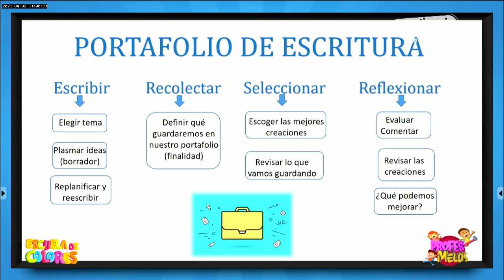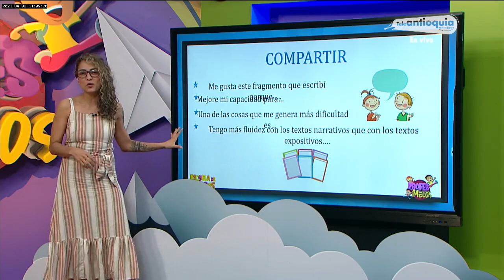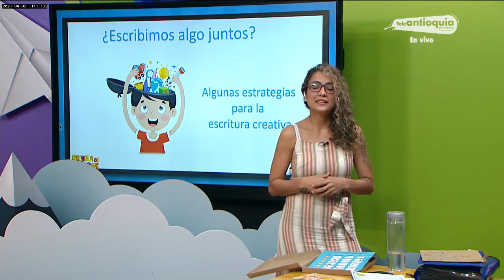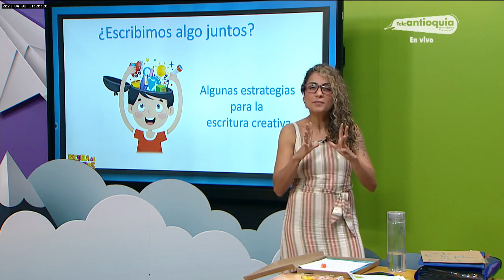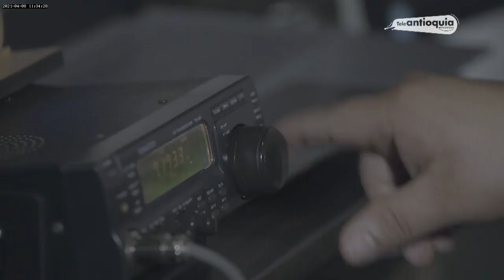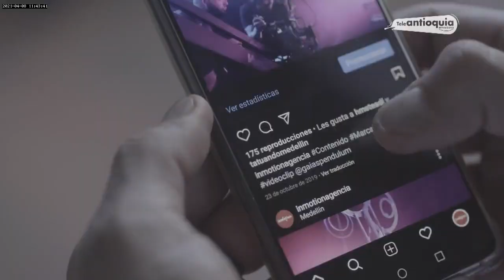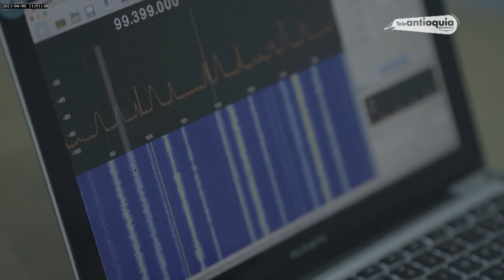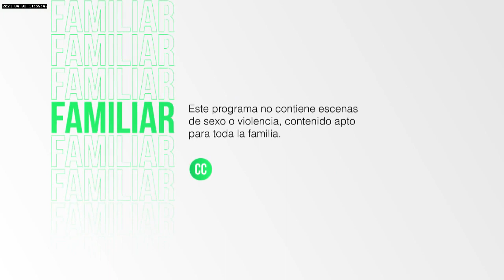Profes Melos 08 de abril 2021 Parte 2